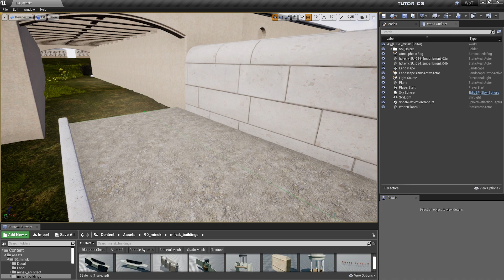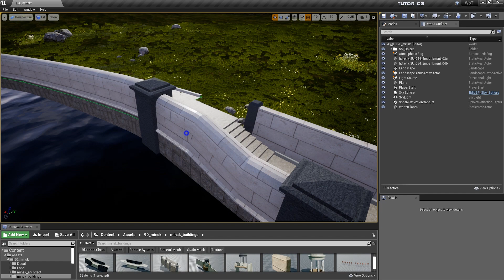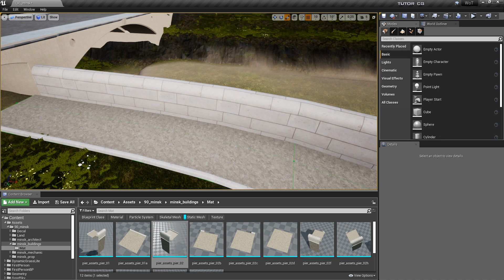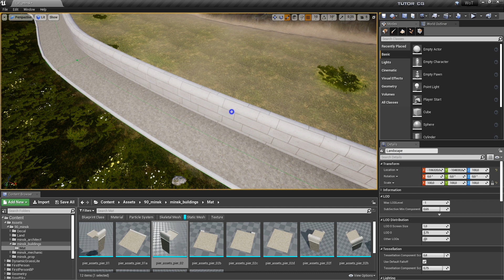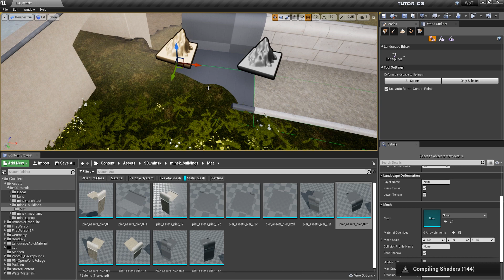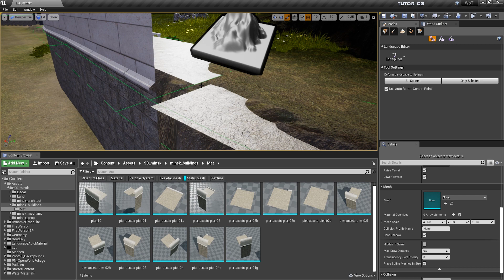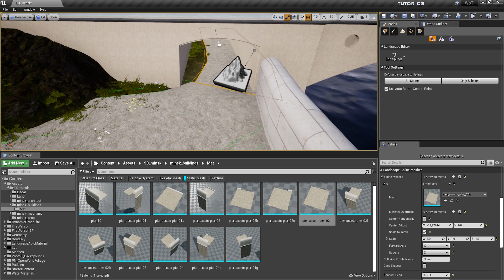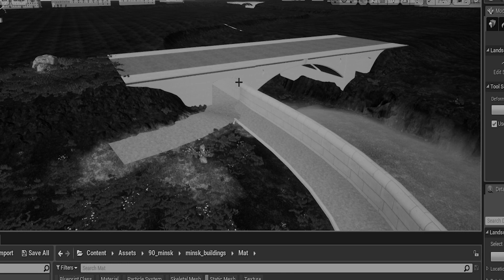Unreal Engine (S.02) - Создать Пристань (Spline Meshes)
Продолжение темы, создание пристани с помощью Spline Meshes.
Делаем сложный участок пристани у моста.